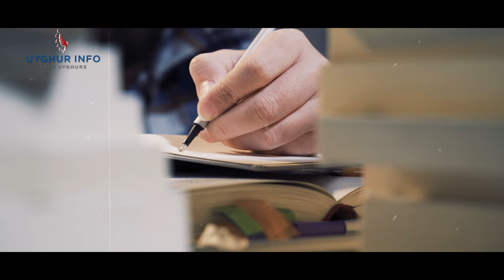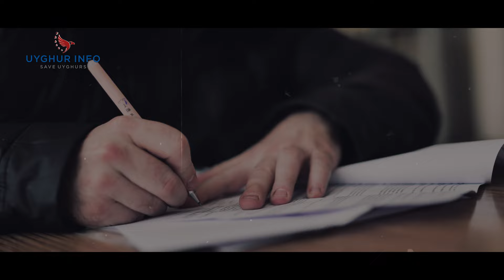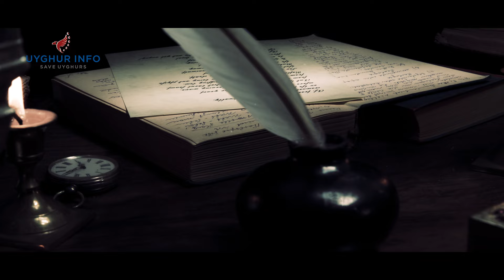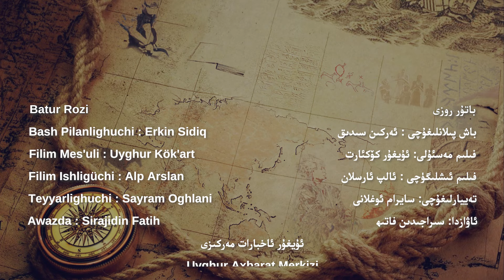Batur Rozi | باتۇر روزى [UIC مىللى روھ-Milli Roh 532] ئۇيغۇر ئاخبارات مەركىزى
***باتۇر روزى ***

باش پىلانلىغۇچى : ئەركىن سىدىق
فىلىم مەسئۇلى: ئۇيغۇر كۆكئارت
فىلىم ئىشلىگۈچى : ئالپ ئارسلان
تەييارلىغۇچى: سايرام ئوغلانى
ئاۋازدا: سىراجىدىن فاتىھ
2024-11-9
***Batur Rozi ***

Bash pilanlighuchi : Erkin Sidiq
Filim mesuli: Uyghur Kökart
Filim ishligüchi : Alp Arslan
Teyyarlighuchi: Sayram Oghlani
Awazda: Sirajidin Fatih
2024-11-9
📌Uyghur Axbarat Merkizining Ijtima'i Taratqu Wastiliri Hésablirimizgha Egishiwéling;